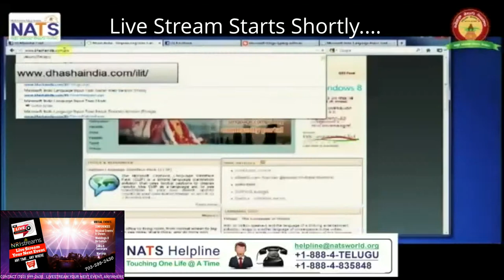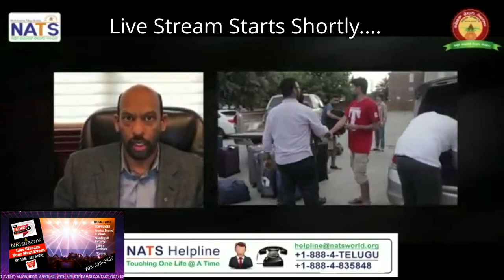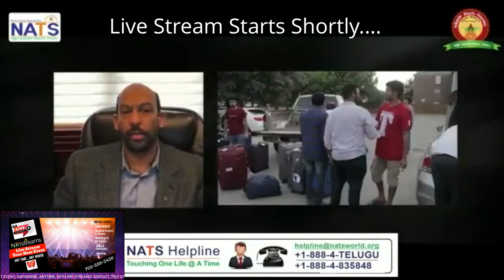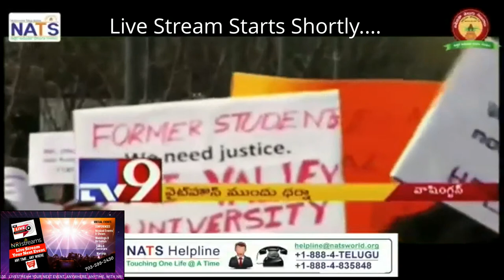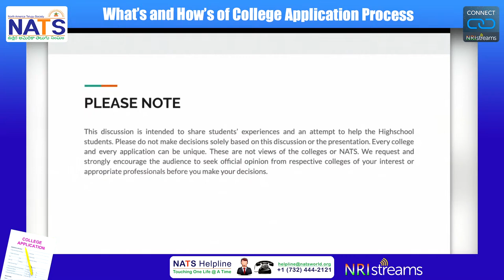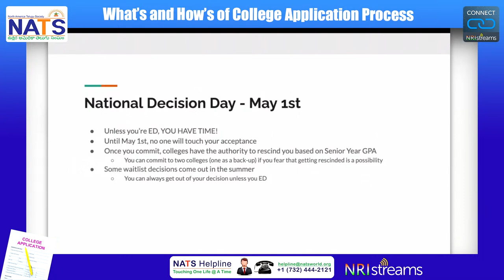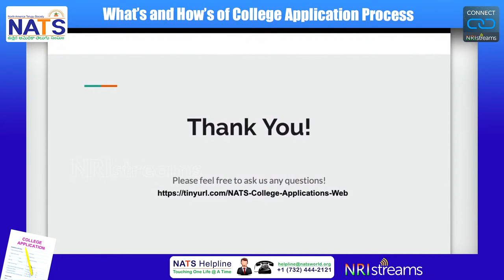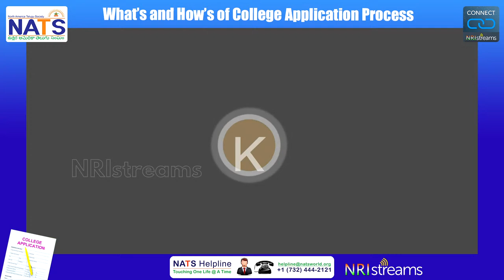Webinar on What’s and How’s of College Application Process-NATS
Webinar on What’s and How’s of College Application Process BY NRISTREAMS